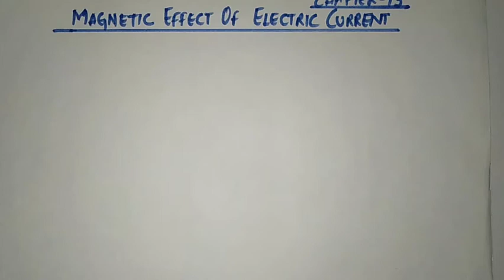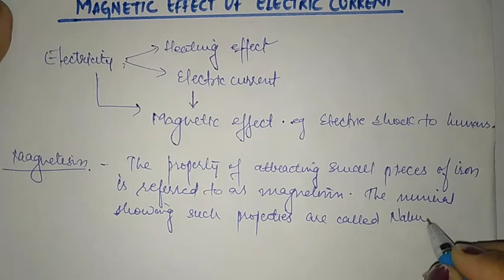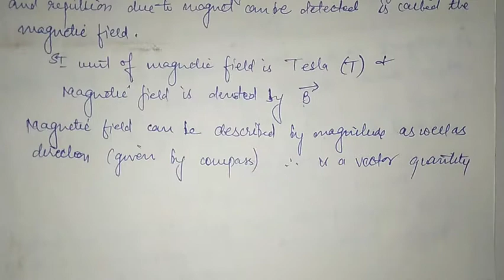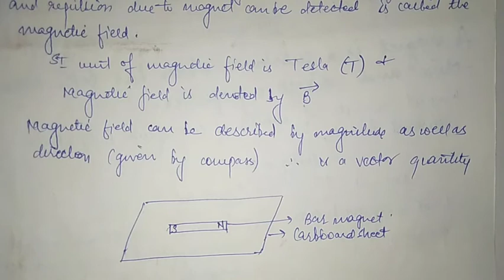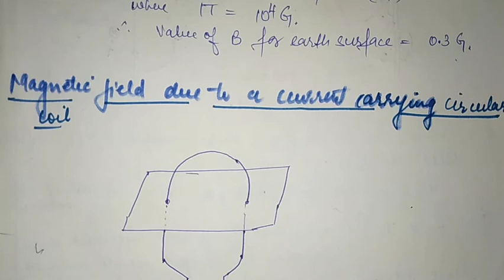Lecture 1, Magnetic effect of electric current, Class 10, Chapter 13, Science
Solenoid, force acting on a current carrying conductor